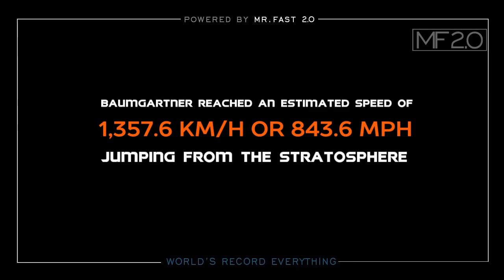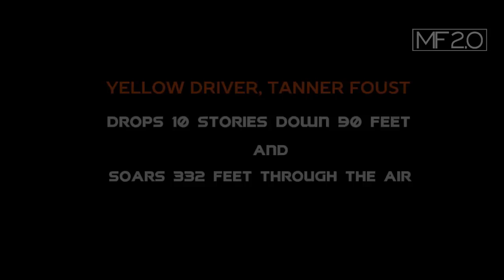LOL World Records Compilation